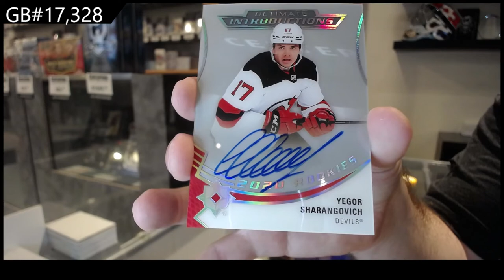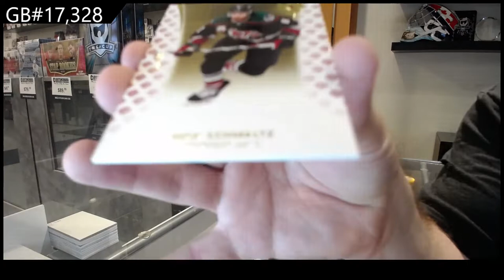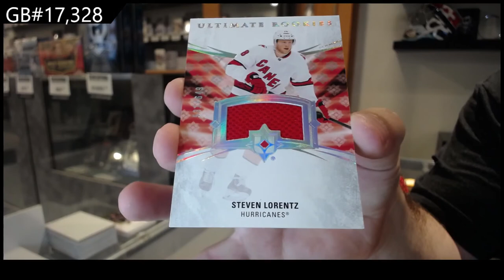20-21 Upper Deck Ultimate 2 Box Break C&C GB #17,328